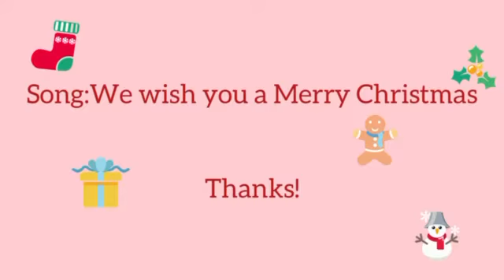ILLUSTURE Cristmas Bag Charm and key holder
สามารถติดตามคลิปการUnboxสินค้าใหม่ๆได้ที่: